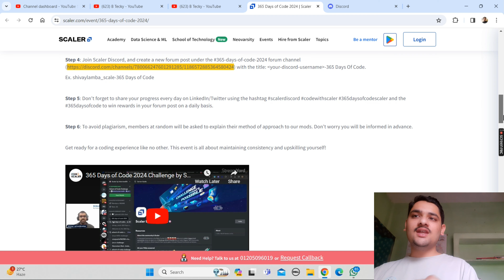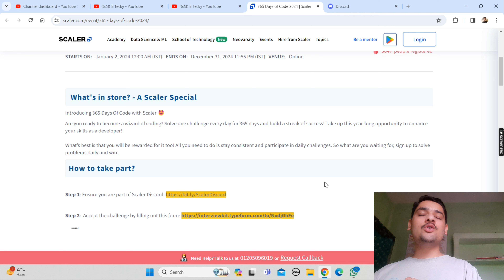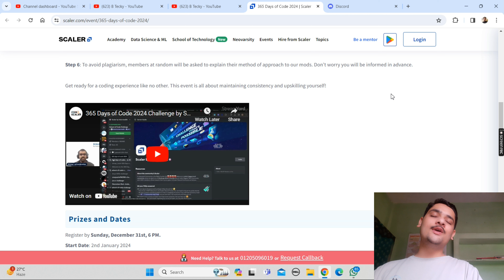How To Start Scalar 365 Days of Code Challange || Free Swags & Goodies || Must Watch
How To Start Scalar 365 Days of Code Challange 2024 || Free Swags & Goodies || Must Watch

Hey guys in this video i am going to explain you about Scaler November Month Challenge Calender 2023.

Query Solved:-
scaler academy
scaler
coding interview
interview
scaler academy review
scaler academy interviewbit
cracking the coding interview
interview questions
programming interview
sql interview questions
job interview
scaler academy exposed
google interview
product interview

Stay Safe !!